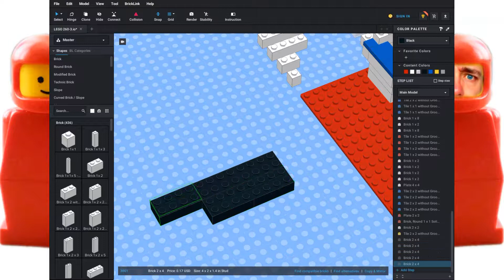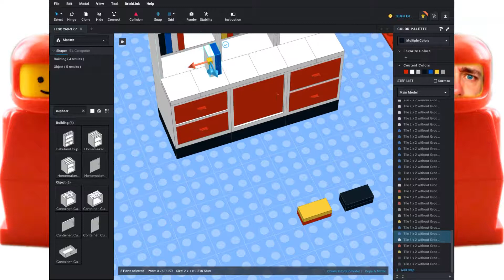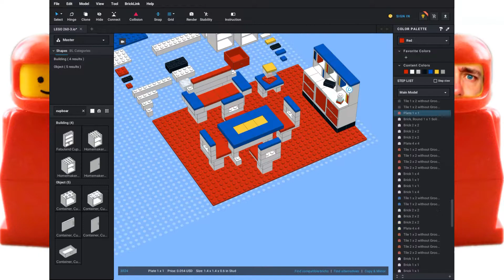LEGO Homemaker Set 260 - Dolls Living Room [1971] (Stud.io 2.0 - Ep. 68)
Check out my Stud.io 2.0 build of LEGO Homemaker Set 260, "Dolls Living Room"
This set was first released in 1971.

My videos are not made for just kids, but for the whole family, especially AFOLs (Adult Fans of LEGO)